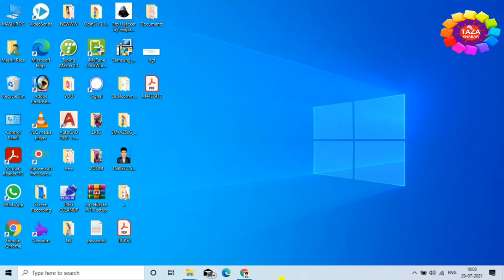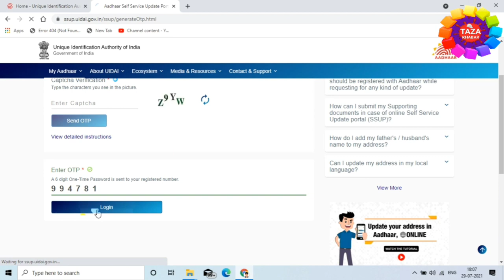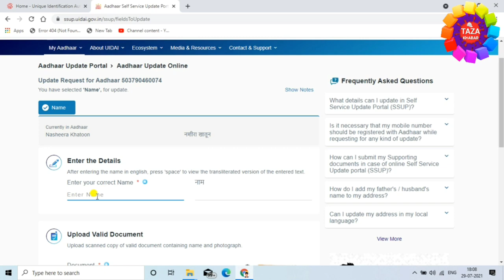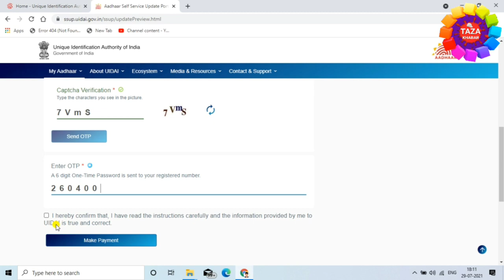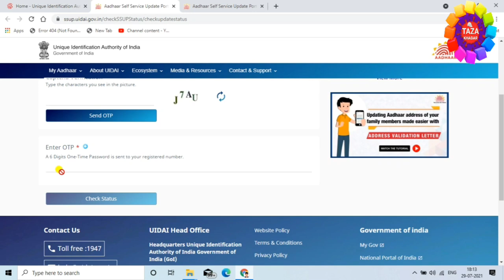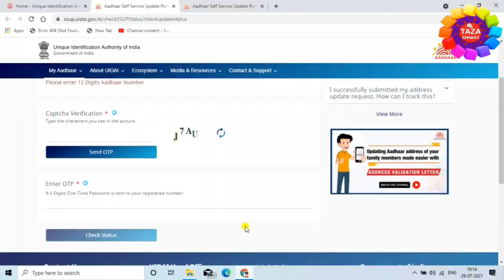Name Change in Aadhar Card Online 👈 aadhar card me name kaise change kare 👌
Aadhar card big update. Ab aadhar card me name change ya name correction ke liye aadhar center jane ki zarurat nahi hai. ab aadhar card me online name change kara sakte hai.

is video me online aadhar card me name change karne ka complete process dikhaya gya hai. online aadhar name change ke liye aapke aadhar card me mobile number link hona zaruri hai

aadhar card me name kaise change kare, aadhar card me name kaise badle, how to change name in aadhar card online, aadhar card me online name change kaise kare in sabka jawab is video me hai

Engineer raza